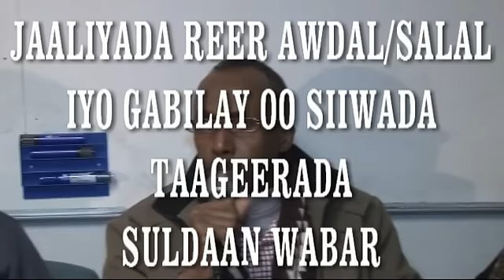TAAGEERADA IYO IS AGTAAGA SULDAAN WABAR EE REER UK